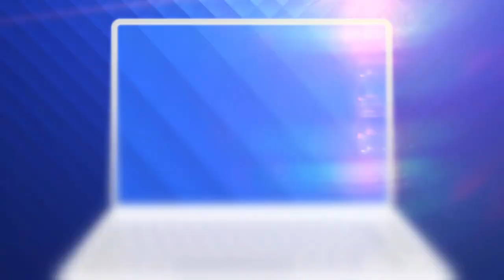Cum arată stațiunea Sovata, după ce afaceriștii străini și români au investit milioane de euro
Investitorii străini au luat urma potențialului zonei și, în timp, stațiunea Sovata a început să apară din nou pe lista stațiunilor de vizitat. Și nu doar pentru tratamente balneo, ci și pentru centrele spa cu servicii de calitate.